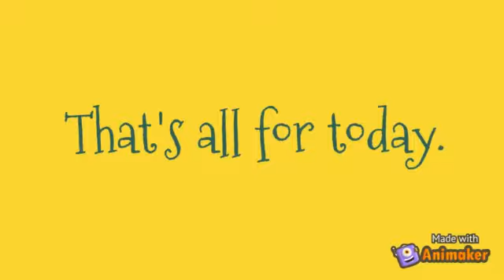Pets Vocabulary - In / On / Under - 2.Sınıf 8.Ünite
Let's learn about pets. 🦜 🐕 🐢